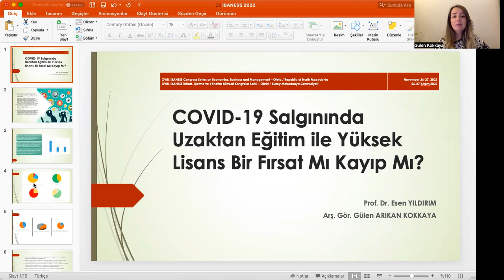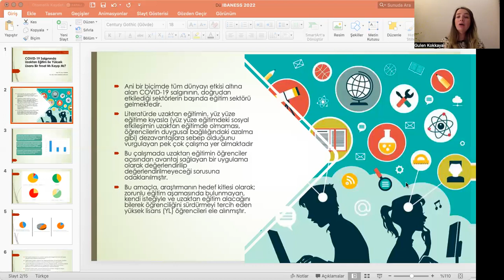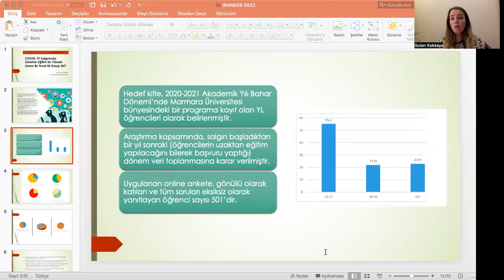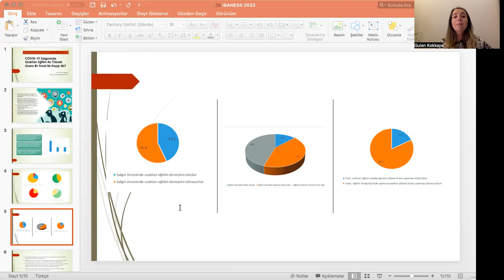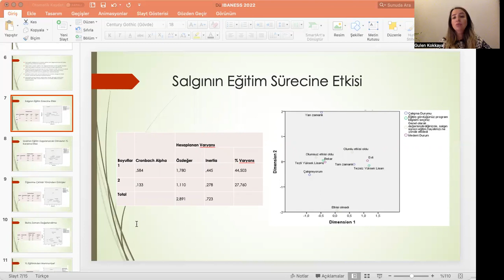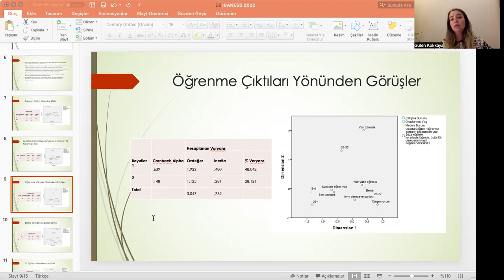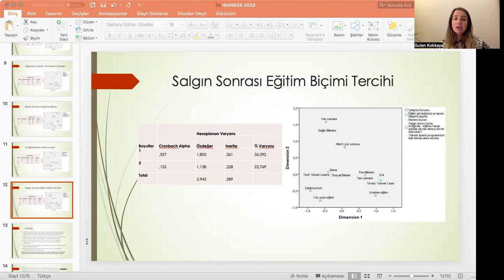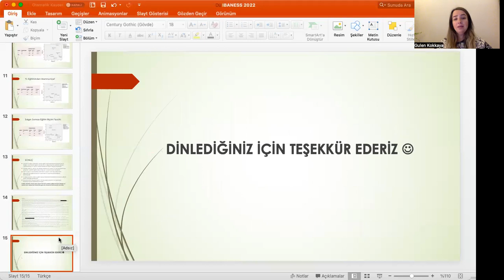XVIII. IBANESS - Ohrid/Republic of North Macedonia, November 26-27 |İ. Esen YILDIRIM, Gülen ARIKAN..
İ. Esen YILDIRIM, Gülen ARIKAN KOKKAYA
COVID 19 Salgınında Uzaktan Eğitim ile Yüksek Lisans Bir Fırsat mı Kayıp mı?